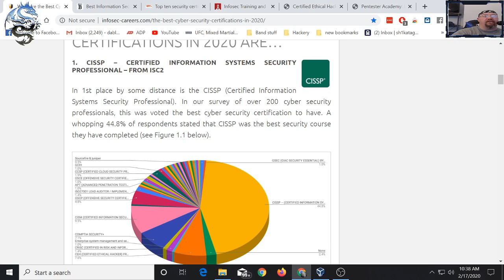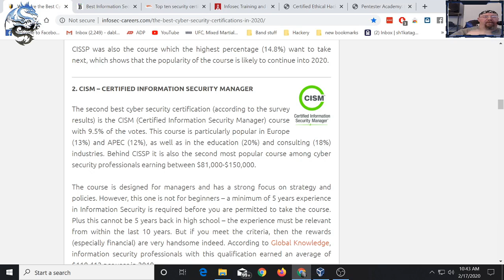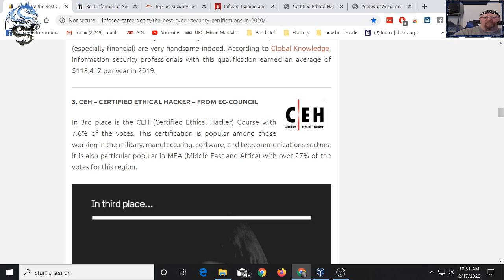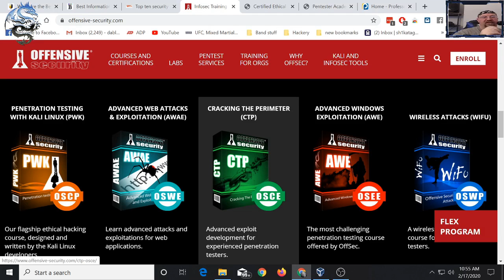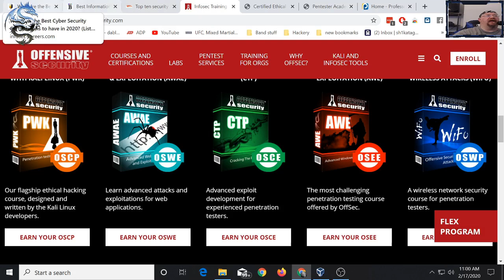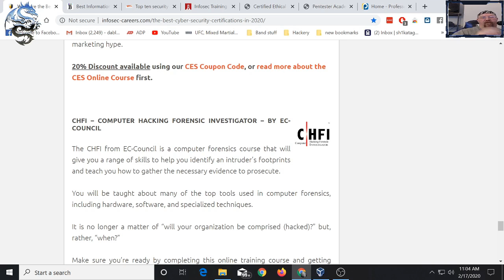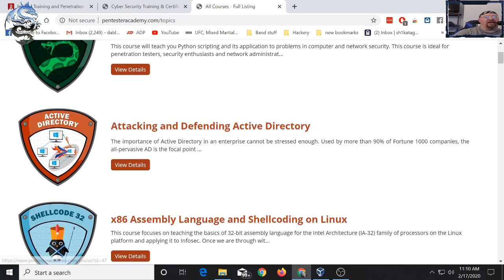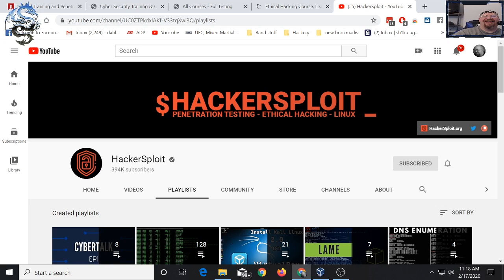Certifications....do I need them?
In this video, I give my opinion on the different security certifications floating around out there. Having been a cyber security and network instructor for 12 years, I pull from my knowledge of the certification game and point out things you should be aware of when it comes to getting certifications for job resumes and experience.

Certifications:

Microsoft: MCSE, MCSA, 70-680, 7-0-685, 20410, 20411, 20412, 20413, 20414, 20415, 20416, 20417,20694, MCT
Comptia: A+. Net+, Sec+, Comptia Advanced Security Practitioner, CTT+
ECCouncil: CEH v7, v8, v9